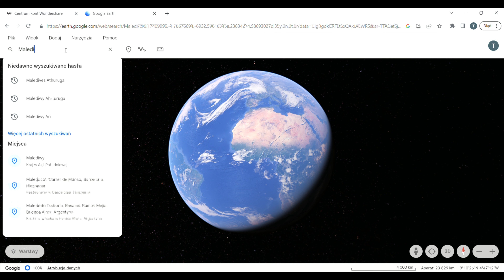Maldives as you don't know it 4K- first steps in paradise - introduction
Maldives as you don't know it 4K- first steps in paradise - intro